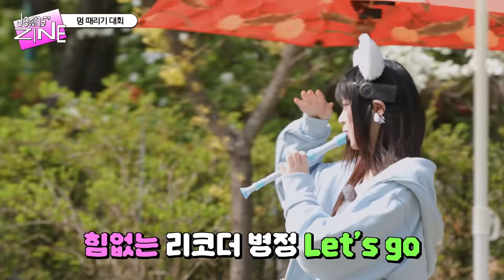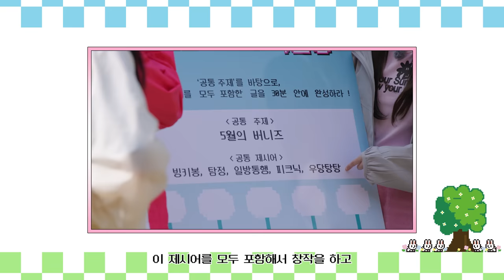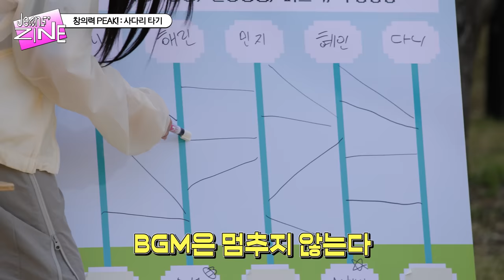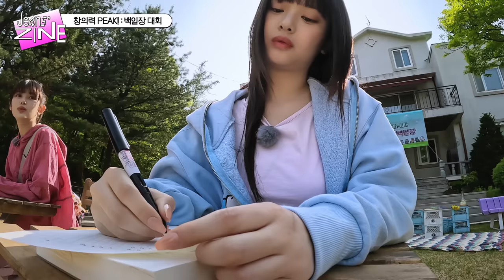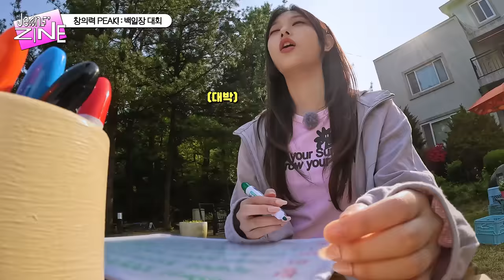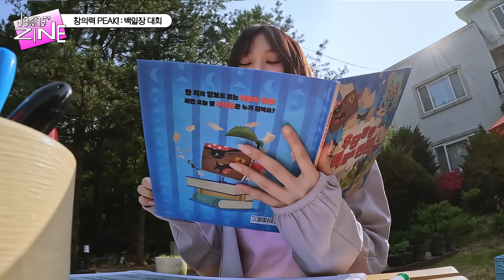[Jeans' ZINE] 봄맞이 피크닉 EP.2 다시 찾아온 엉망잔칭의 기운 💭 | NewJeans